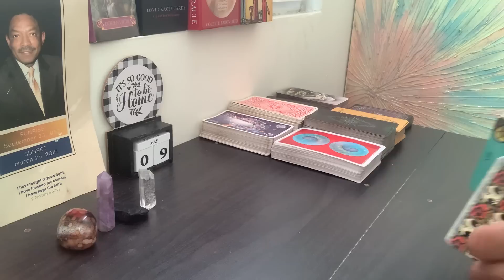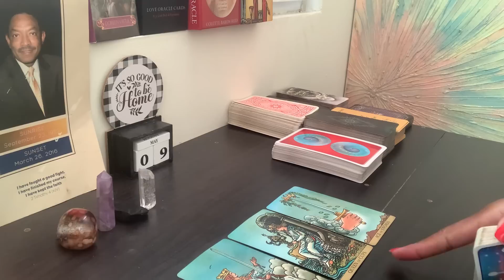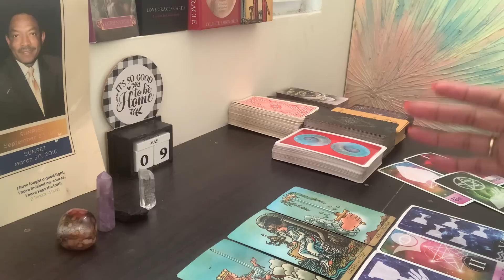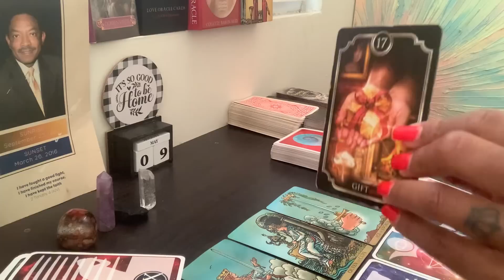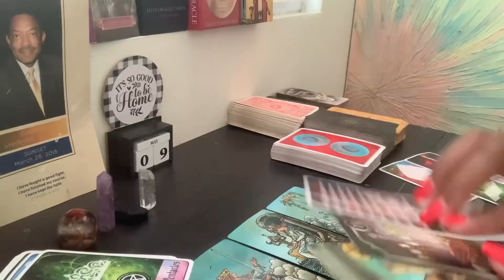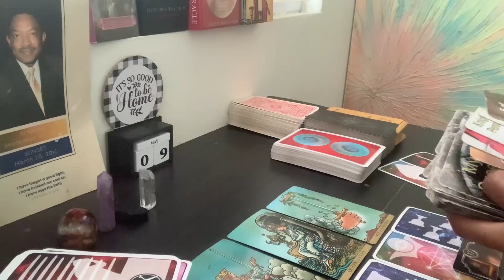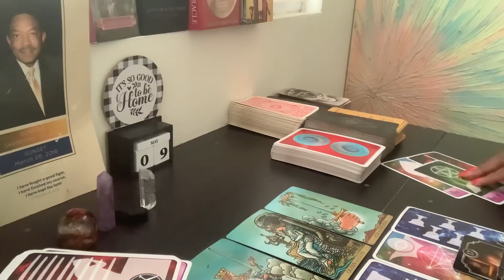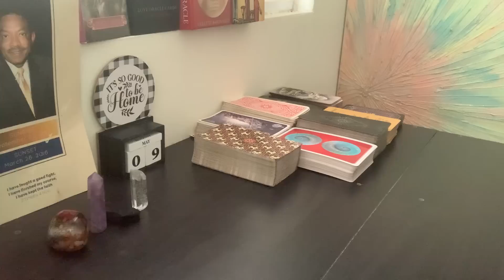TMH has the final say..U R the weakest link..Goodbye‼️Exposed 4 major crimes & will be apprehended